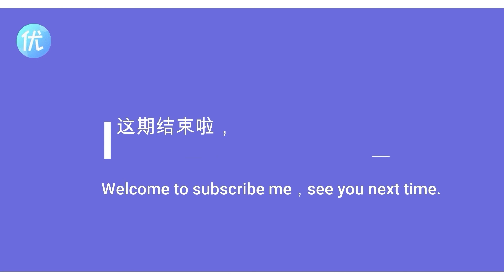盘点13部2022年待播的古装、仙侠剧，安乐传|长月烬明|七时吉祥|宁安如梦…真“神仙打架”，谁将会成为下一个爆款呢?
2022年13部未播先火的古装剧，白鹿独占2部《长月烬明》《宁安如梦》杨幂、杨超越、迪丽热巴均上榜，有你期待的吗?